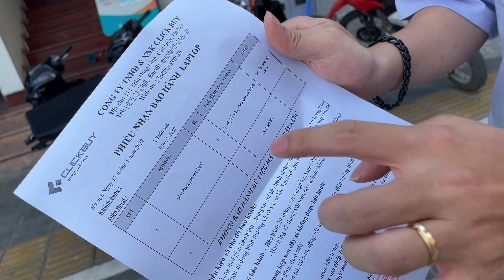KHI MUA KHÔNG PHẢI BỎ TIỀN, MÀ VẪN ĐƯỢC HỖ TRỢ KHI RƠI VỠ! HƠI LẠ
📞 Hotline bảo hành, kỹ thuật:
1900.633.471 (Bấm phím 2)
📞 Hotline hỗ trợ phần mềm: